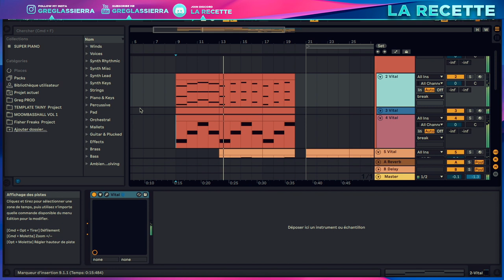BIG SLAP ! FREE HOUSE PRESET FOR VITAL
Salut les gras je vous présente plus ce nouveau synthé VITAL. Aujourd'hui je vous offre un petit pack de preset slap house ainsi qu'un projet Ableton réalisé pour cette video

Pour les GRAS abonnés vous aurez accès gratuitement à tous les preset, rack, template sur mon site avec votre compte.